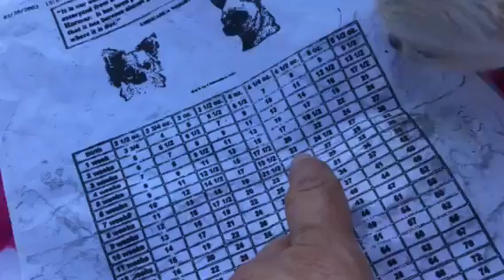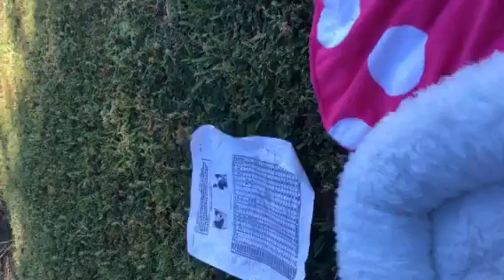7 week old chihuahua puppy male, long coat